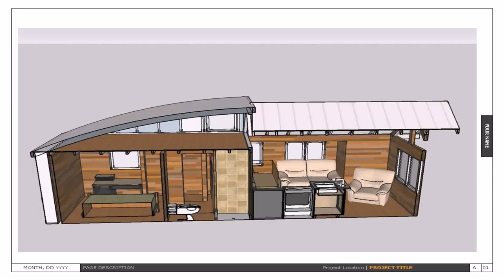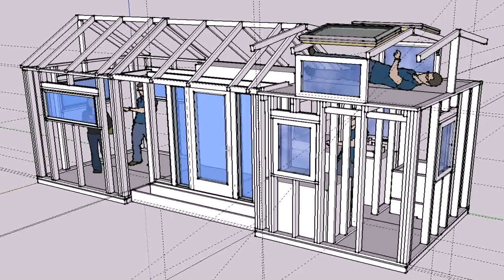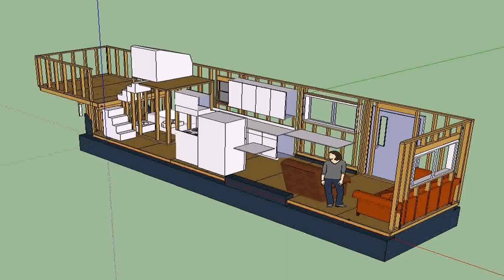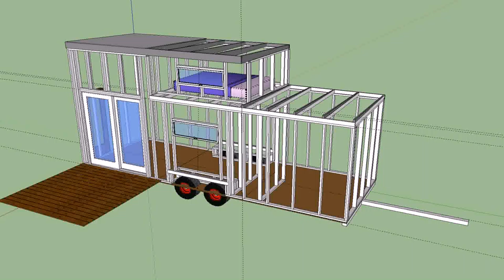Tiny House Plans Without Wheels (see description)